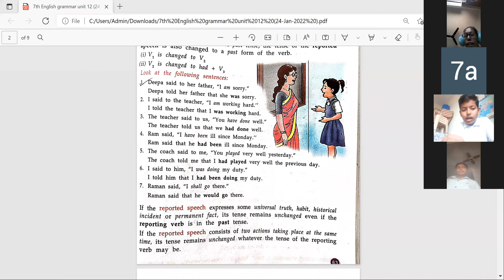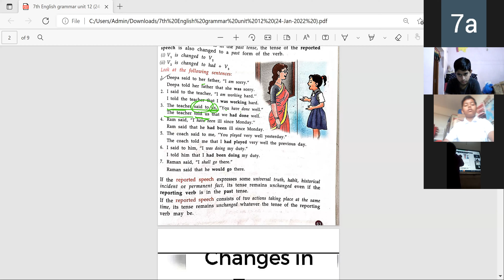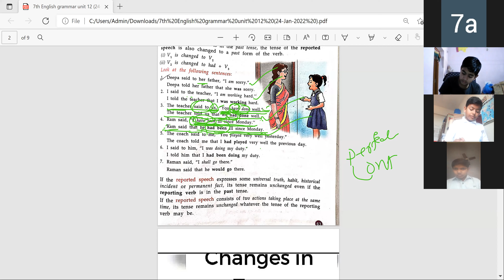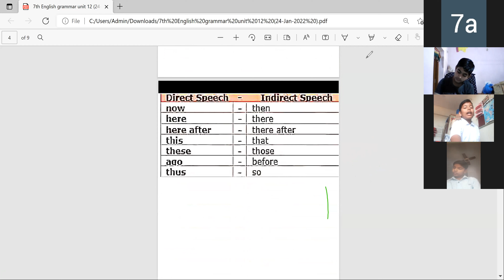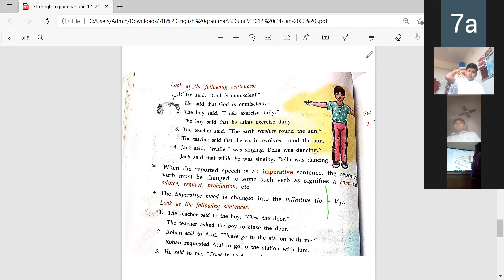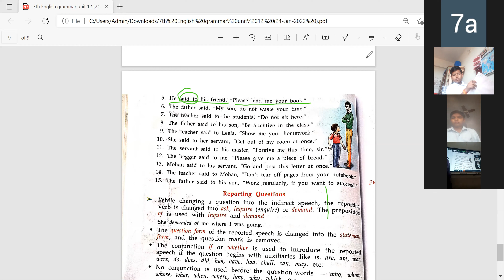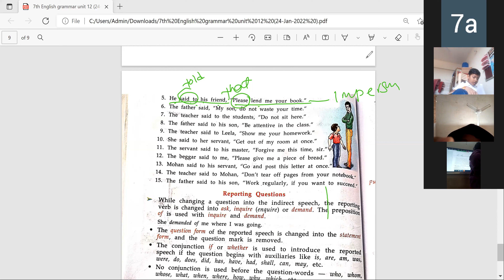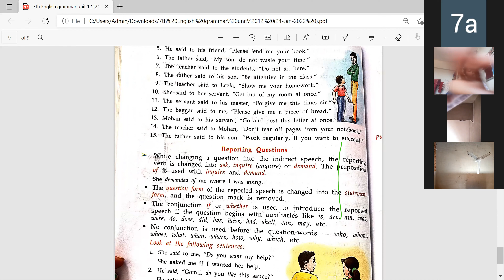Indirect construction for std.7